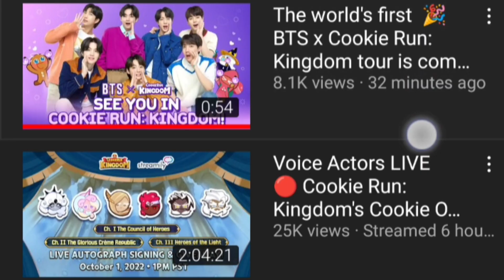Cookie run kingdom channel got copyrighted for this...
hahahaha